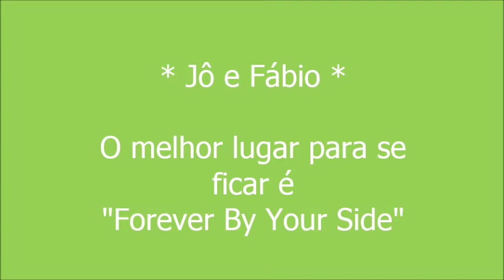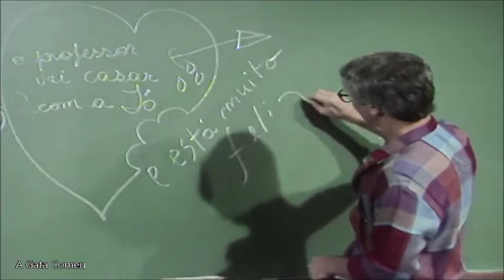Jô e Fábio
Cenas de Jô e Fábio, ao som de  "Forever By Your Side", com The Manhattans.